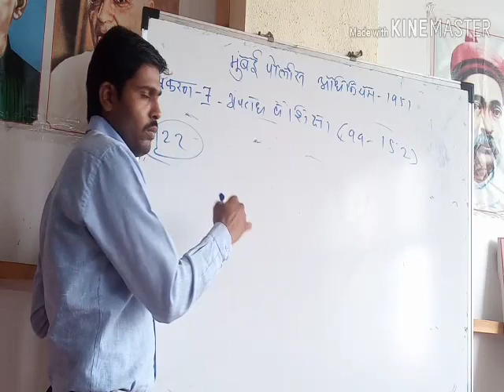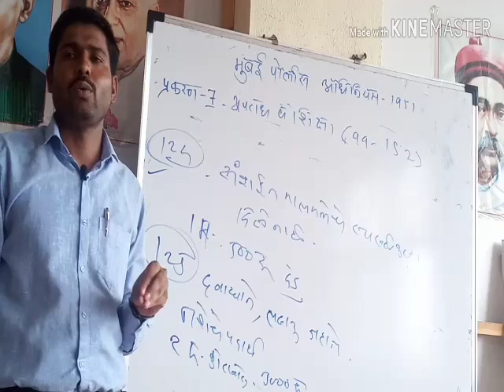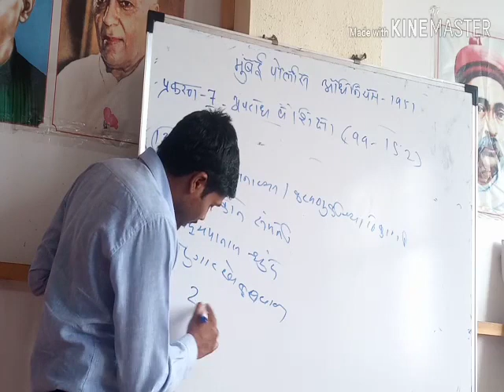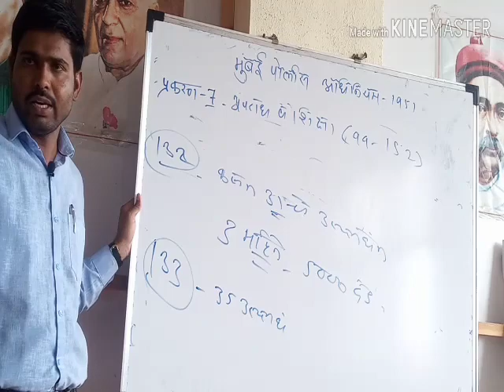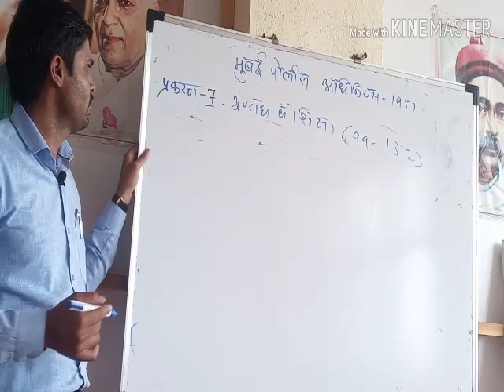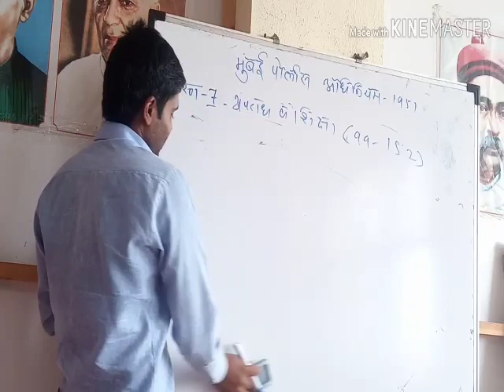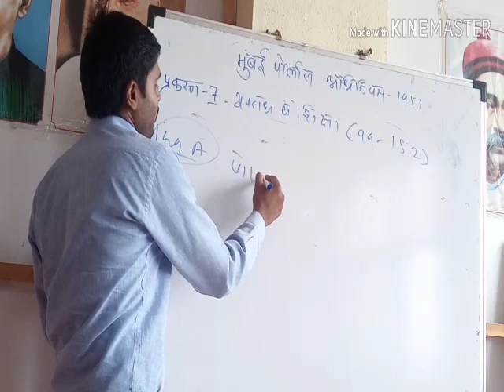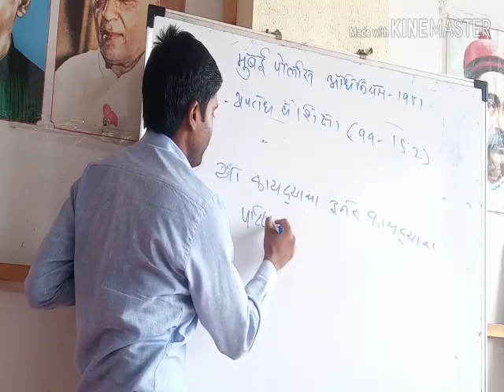Bombay police act 1951 lecture:7'th|psi mains law |uddhav dhawale